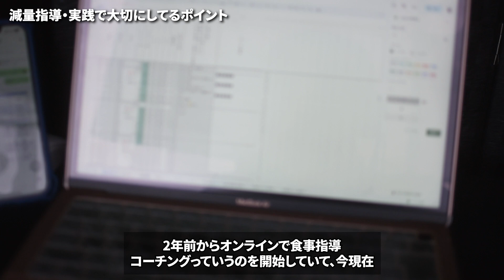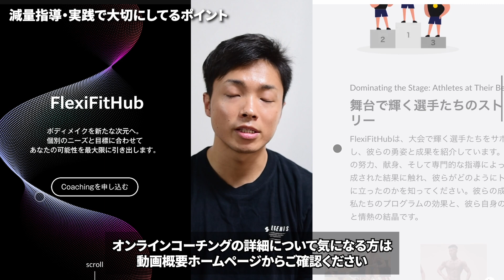減量指導と実践で大切にしていることを解説！ボディビル競技への挑戦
オンラインコーチングHP

オンラインコーチング
◾️HP

愛知県豊橋市のパーソナルジム
maison de FLEXER